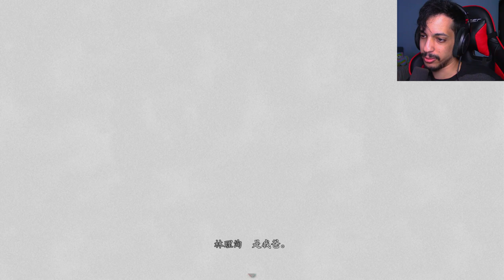Chinese Horror You've Never Played - Firework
Firework is a Chinese horror game about a police investigation going sour.